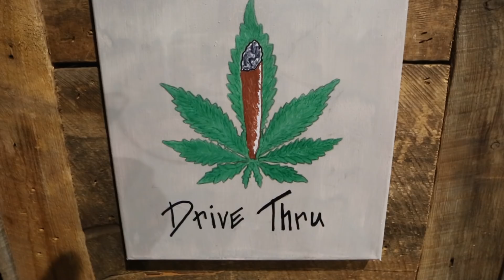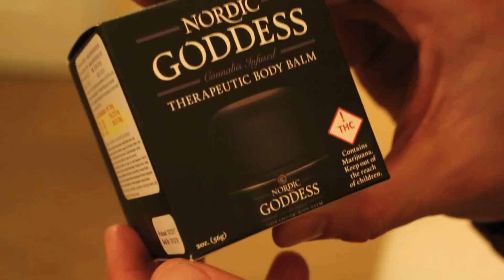Marijuana drive-thru: Could New Jersey be next?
A Colorado dispensary opened the first marijuana drive-thru of its kind. Could New Jersey be next if recreational cannabis becomes legal? NJ Advance Media reporter Claude Brodesser-Akner takes an eye-opening ride through Tumbleweed Express Drive-Thru in Parachute. Co. (Video by Andre Malok and Claude Brodesser-Akner | NJ Advance Media for NJ.com)